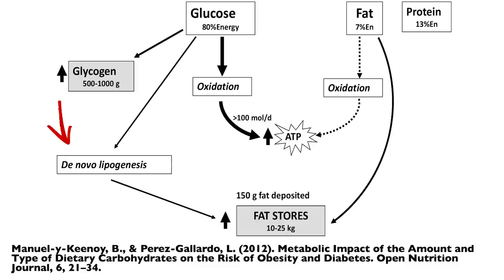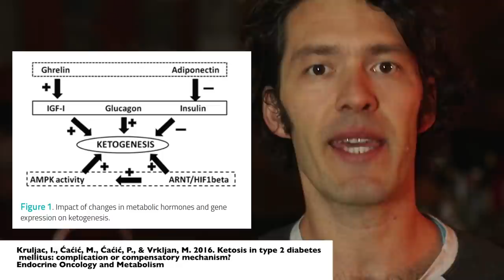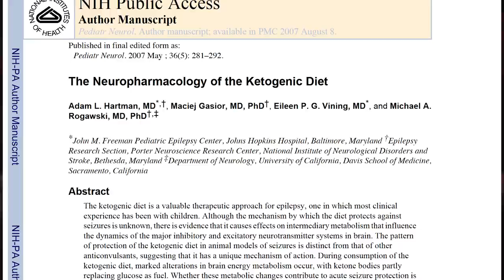Dairy, Ketosis & Holiday Weight Loss Strategies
Cyber Sale Winter Bundle:

-Autism Intensive All Access Pass (42 videos + transcripts)

-Methylation Summit eCourse (8 videos + transcripts)

-Gut Hormone + Leptin MasterClass (8 videos)

-Hypertrophy Hacks Primer eCourse (10 videos)

This bundle normally sells for well over $297, but is on sale for just $57 until Tuesday, December 6th.